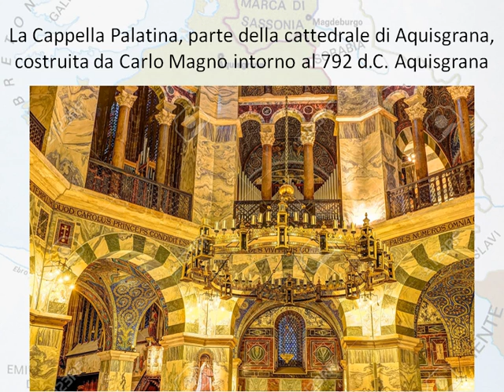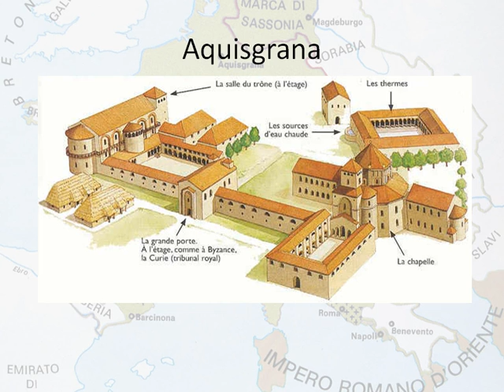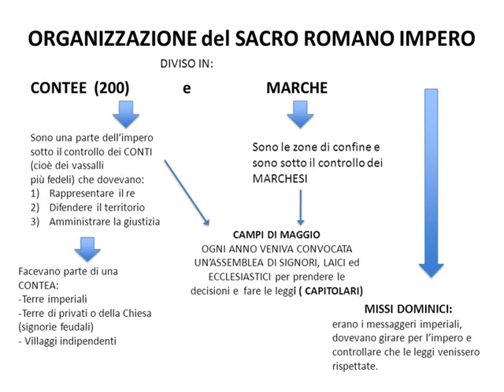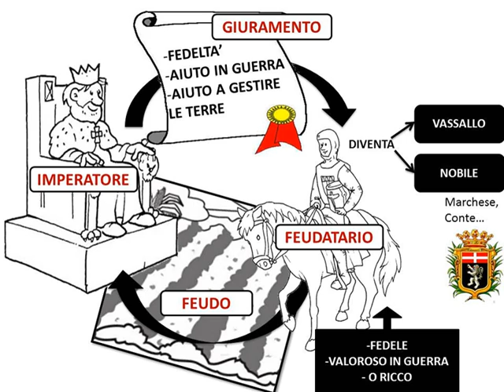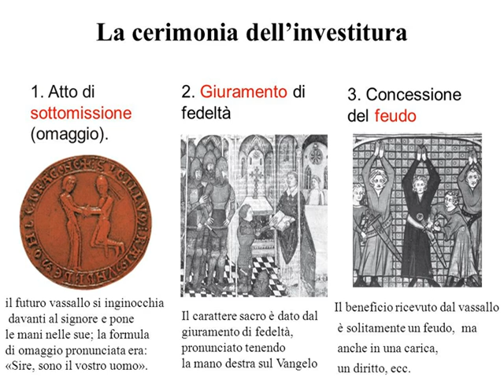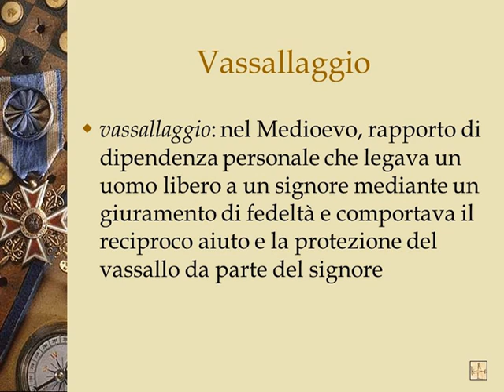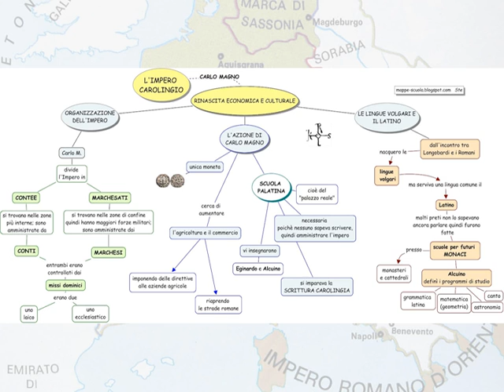L'organizzazione del sacro romano impero